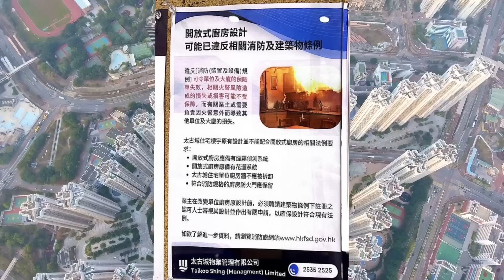Koko Mare今輪銷售慘烈賣得1x%！沙田第一城5月成交量創歷史紀錄新低！鄧成波家族沽旺角舖蝕800萬！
Koko Mare今輪銷售慘烈賣得11%｜沙田第一城成交量5月創歷史新低！鄧成波家族沽旺角舖蝕800萬00:00 Koko Mare今輪銷售慘烈賣得11%
01:52 網傳太古城開放式廚房或令保險失效，管理處覆傳媒已否認
04:19 沙田第一城5月成交量創歷史紀錄新低
04:56 鄧成波家族沽旺角舖蝕800萬！
06:18地產代理向上司賄賂 判監70日
07:25 蝕讓個案